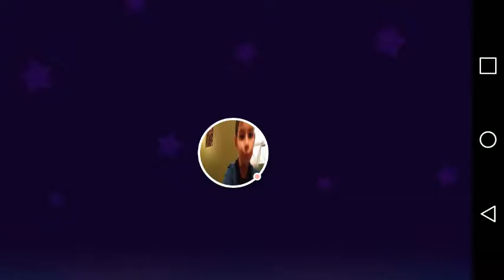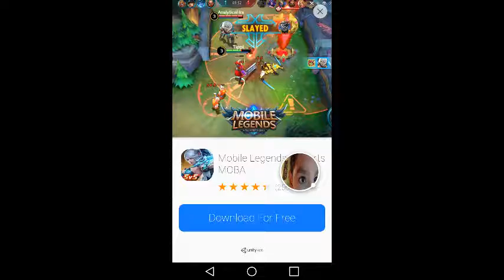Bloons TD Battles play 1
Bloons TD Battles